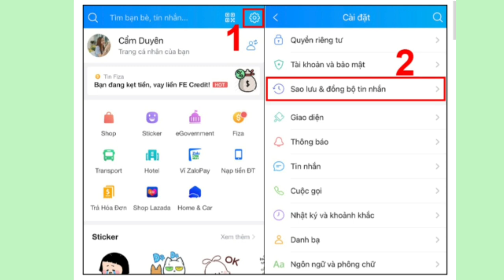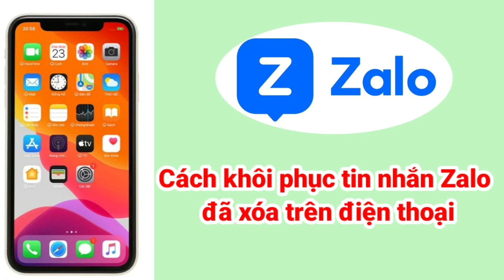Cách khôi phục tin nhắn Zalo đã thu hồi và xóa trên điện thoại mới nhất 2024